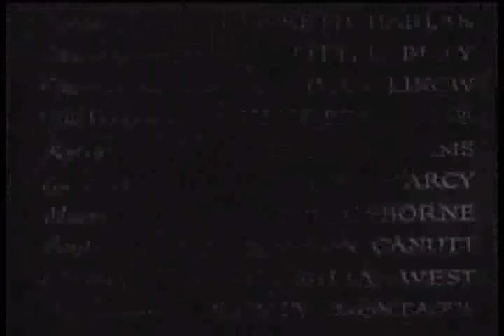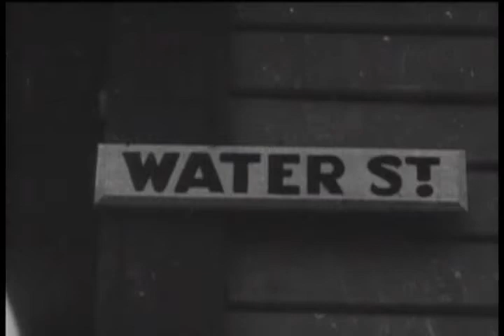Pinholes (1932) - Shadow of the Eagle